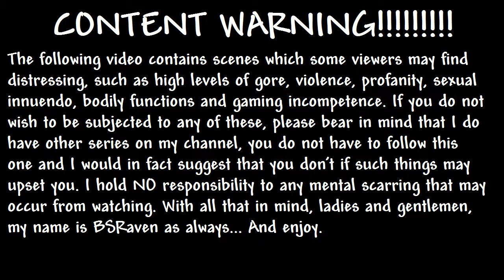The Wild Iron West Episode 4 - Three Inches Shorter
Shooting! Races! Hilariously inappropriate episode titles! All this and more on today's episode of THE WILD IRON WEST!